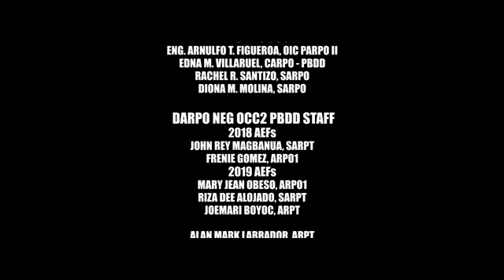May money sa mani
Everyone has a story to tell. Raul Bugtong’s may not be the best nor the happiest but his has a uniqueness that can inspire fellow farmers who strive to provide a decent livelihood for their family’s needs. Raul’s story started when the LinkSFarMM Project was introduced in Kabankalan City. In mid-1980’s the sugarcane industry suffered a crisis – the price of sugar dropped. Many farmers went into crop diversification, planting several crops just to earn an income but Bugtong only planted peanuts. See how LinkSFarMM was able to help Bugtong write a better narrative for his and his family's lives.